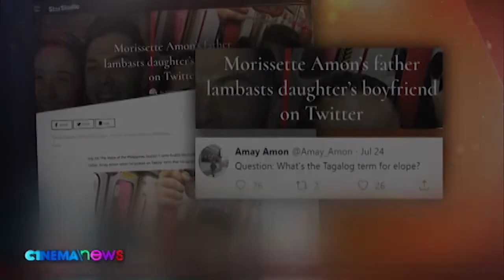Details on the Morissette walkout controversy unveiled | CINEMANEWS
Morissette Amon has been the talk of the town in the past few days after walking out of a concert where she is suppose to be performing at. Cinemanews shed some light into this controversy.